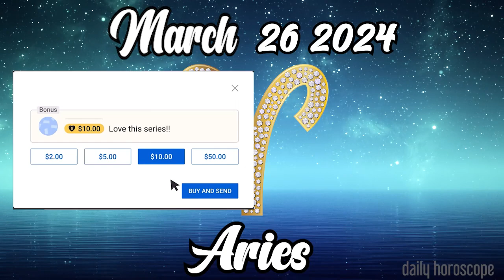💰💰DO NOT WORRY ABOUT THE MONEY💰💰🪬aries DAILY HOROSCOPE MARCH 26 2024 🌞 horoscope tarot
Aries daily horoscope  MARCH 26 2024
Daily horoscope aries 26 MARCH 2024
Horoscope aries MARCH 26 2024